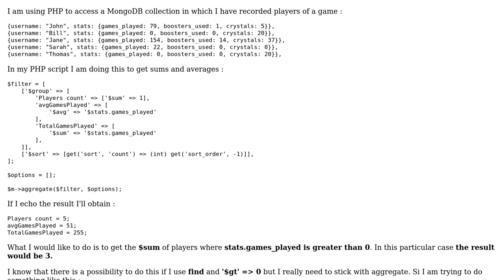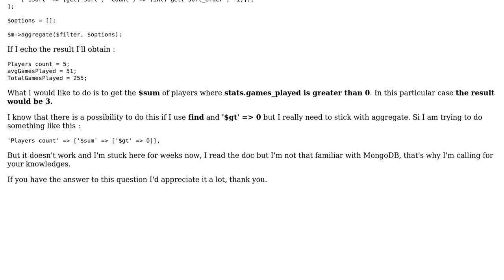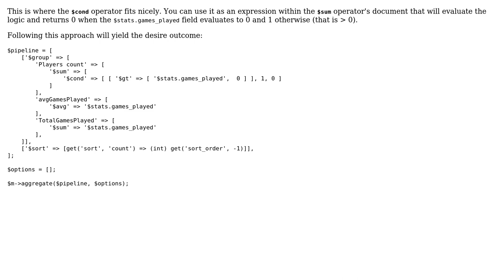PHP MongoDB aggregation : how to $sum only when value is greater than 0?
With thanks & praise to God, and with thanks to the many people who have made this project possible! | Content (except music & images) licensed under CC BY-SA | Music | Images & others | With thanks to user Vincent Tartar user chridam and the Stack Exchange Network Trademarks are property of their respective owners. You are responsible for your own actions.